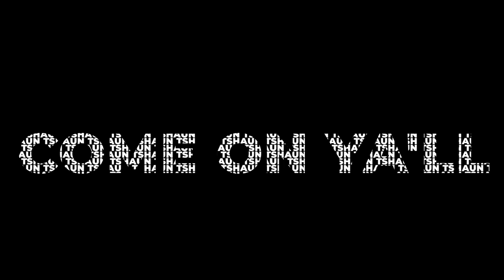Mastering Diabetes And Your Health | Shaun T | Trust and Believe Podcast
Current medical wisdom advises that anyone suffering from diabetes or prediabetes should eat a low-carb, high-fat diet. On today's show Cyrus Khambatta, PhD, and Robby Barbaro, MPH, join Shaun to discuss their own individual journeys in living with Type 1 Diabetes, and how they came to their own science-backed research to reveal that this advice is misguided. While it may improve short-term blood glucose control, such a diet also increases the long-term risk for many more chronic diseases Robby and Cyrus join us today to explain all of this and more on today's show.